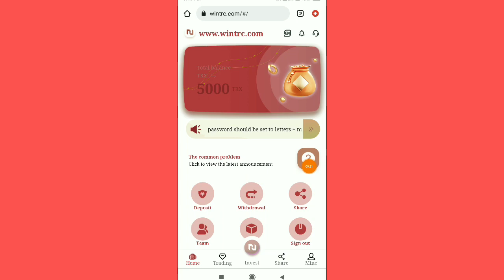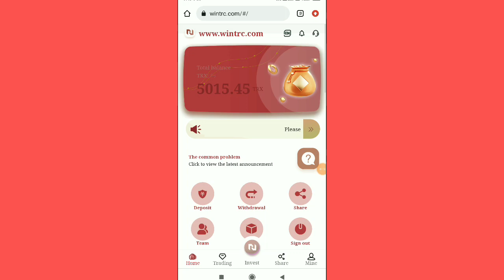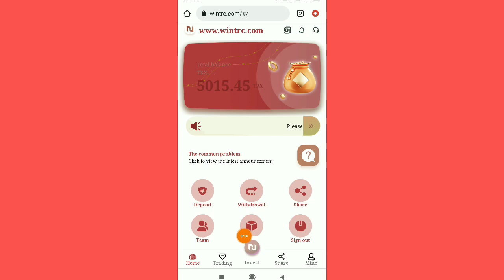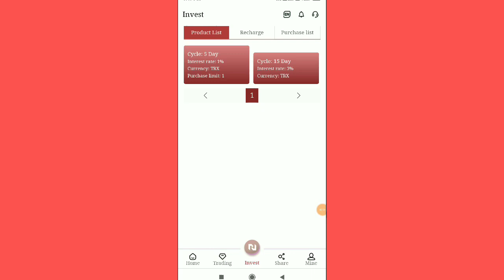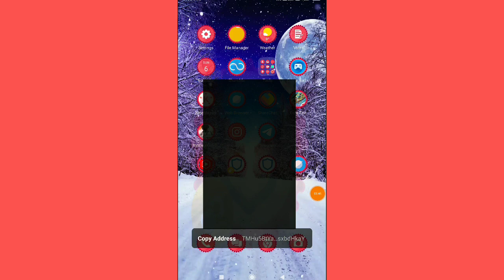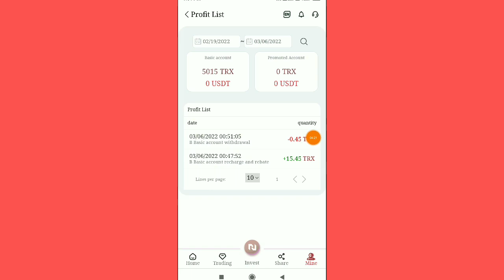🔥 Earn 5000Trx Free | New Trx Site Today | New Tron Mining Website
Recommend recharge to get rich rewards:
You get a 3% commission every time you deposit LV1. When your LV2 is deposited, you can get a 2% commission. When your LV3 is deposited, you can get a 1% commission. For every 100trx deposited in your LV1, you can earn 13trx commission. When your LV2 deposits 100trx, you can get 5trx, and when your LV3 deposits 100trx, you can get 2trx commission. Bonuses can be withdrawn immediately, unlimited
Deposit 500,001 TRX to 1000,000 TRX, withdraw 4.5% daily
Deposit 1000,001 TRX to 2,000,000 TRX, withdraw 6% daily
Deposit more than 2,000,001 TRX daily withdrawal 8%